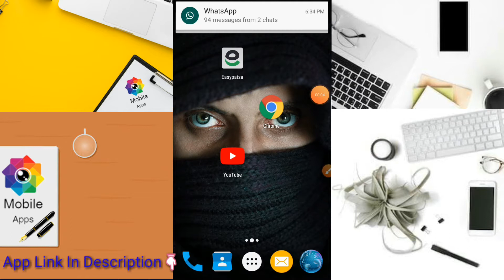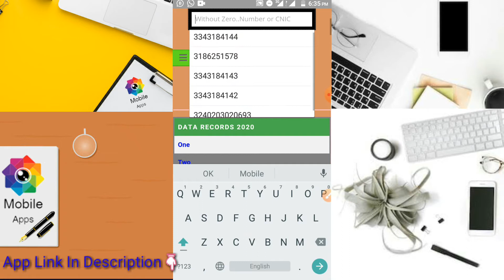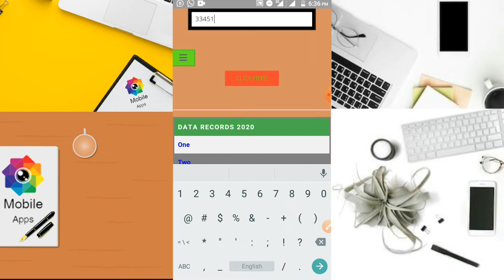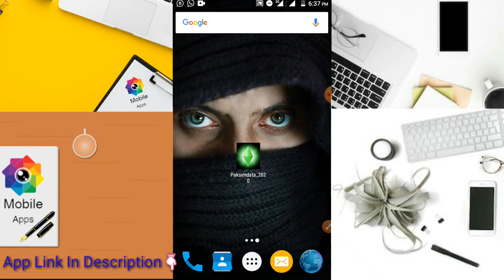Cheek Any Mobile Number Details in Pakistan, SIM ownership Sim Owner Name CINC Address 2020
Thanks
Please send us your feedback in Comment box.
can i get my social security earnings statement online
captcha online earning
captcha online earning jobs
captcha typing online earning
caterpillar online earning
chegg online earning
city of austin online earnings statement
content writing online earning
copy paste online earning
courses for online earning
cpa online earning
daily earning online jobs
daily online earning
daily online earning money
daily online earning sites
daraz online earning
data entry online earning
define online earning
digital india online earning
digital india online earning money
digital marketing online earning
download online earning app
earning money online in kenya
earning money online in uae
earning money online in uganda
earning money online uk
earning money online youtube
earning money viewing ads online
earning online youtube
earning xp in red dead online
earning yancy cc wood read online
earning your associate's degree online
earning your bachelor's degree online
earning your ged online
earning your high school diploma online
easiest online earning
online earning data entry jobs
online earning data entry sites
online earning description
online earning easy
online earning fiverr
online earning free in pakistan
online earning freelance
online earning from ads